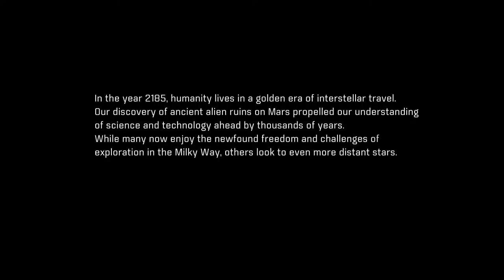Mass Effect Andromeda: Corny New Galaxy! (#1)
From EA and Bioware comes the latest softcore porn game about humans and non-humans making love in space!
Join me as I step into the role of Sarah Ryder, the Hyperion's Pathfinder! During this exciting journey, we'll answer some important, earth-shattering questions: Is the corniness enough to make me hate the game? Will I stab my eye out at the next cliché I hear?!

Spoilers: Not yet.
The combat is pretty fun so far, though. I've got a thing about jetpacks.

I thought it would be wiser to try the game out before spending 60 bucks on it, and recording my experiences made sense.

I still haven't bought the game, though. We'll see.